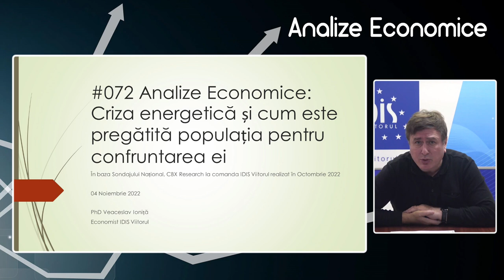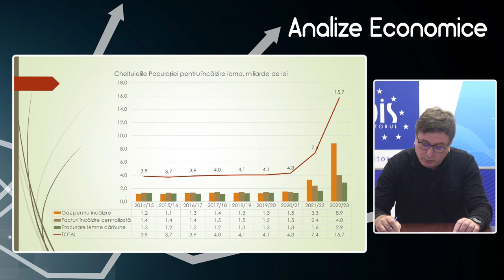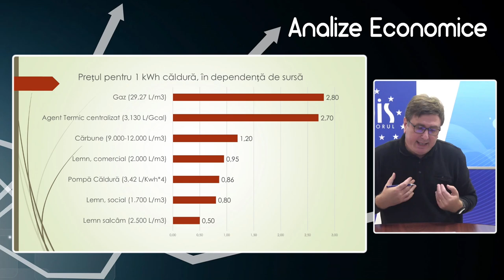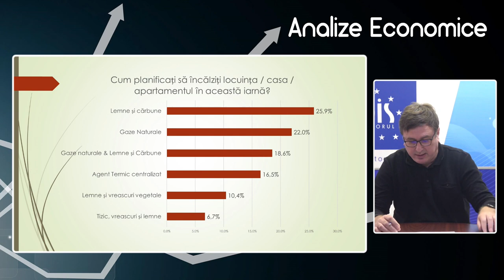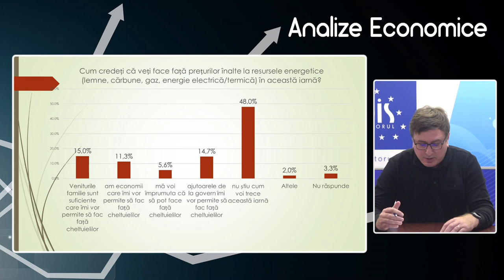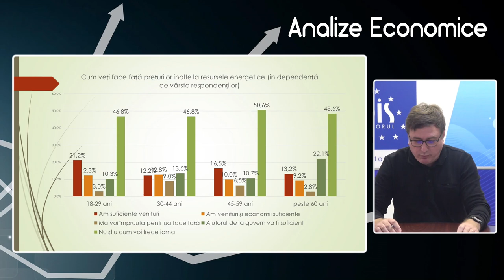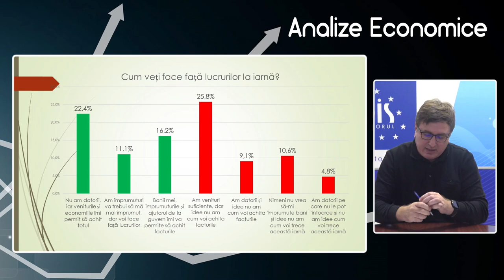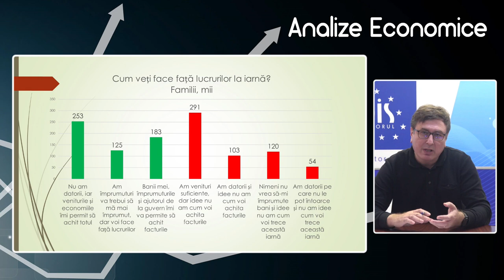Analize economice cu Veaceslav Ioniță - 4 noiembrie 2022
Analize economice cu Veaceslav Ioniță - 4 noiembrie 2022. Subiectul „Criza energetică și cum este pregătită populația pentru confruntarea ei”